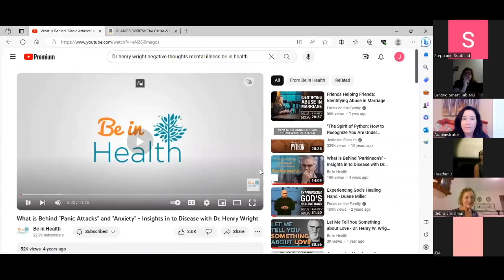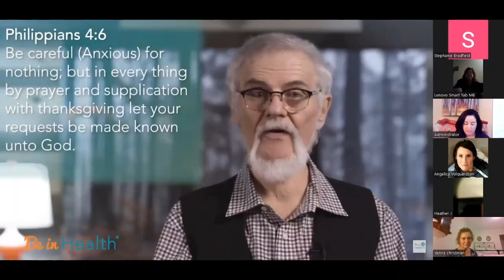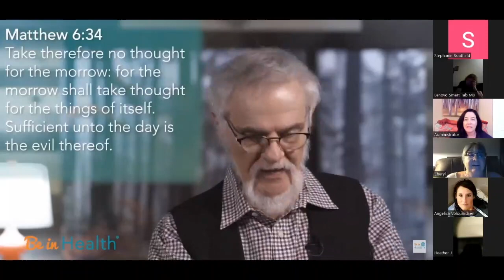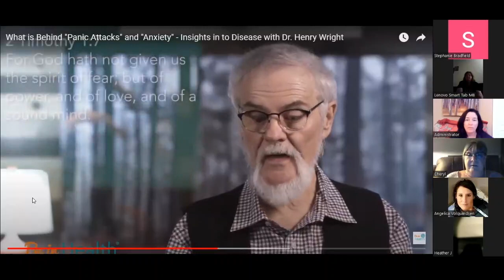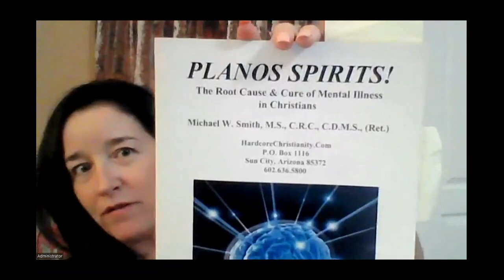STF Miracle List Week 4 Negative Thoughts 100323